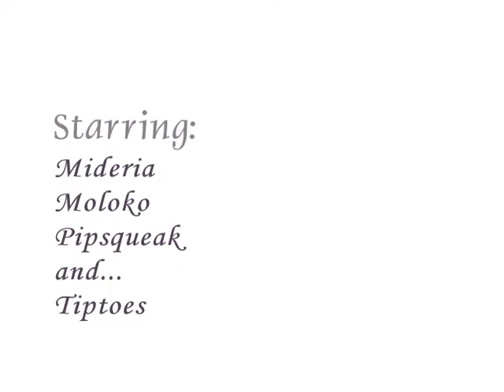Attack of the Mutant Mice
I made this many years ago for a class assignment in college.  It serves as a testament as to why I don't make movies anymore :P.

The premise is that a group of mice become mutated into giants after crawling in "radio active goop".  They proceed to ravage a city and take over.  In the final scene, they have become civilized and live in modern housing.